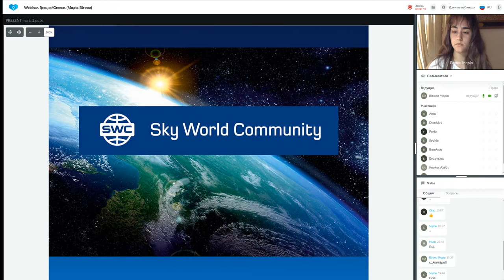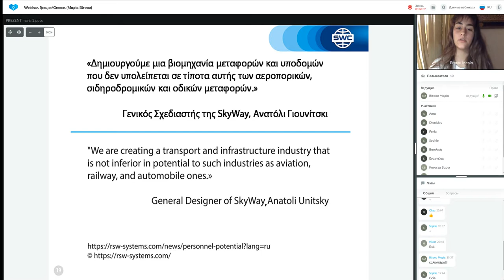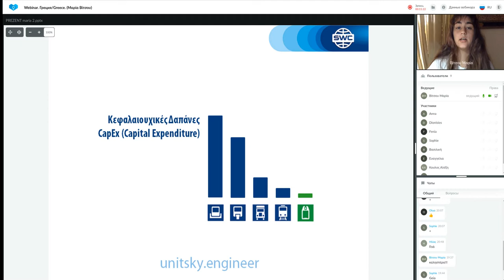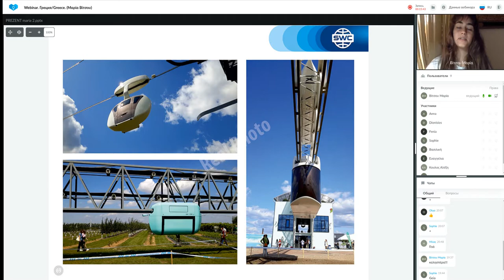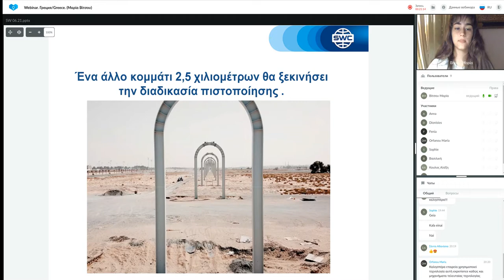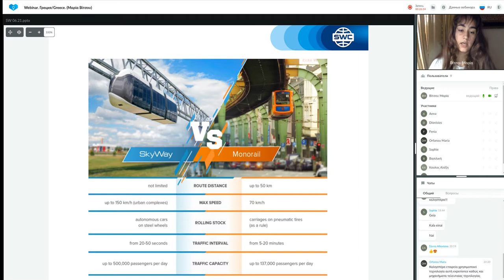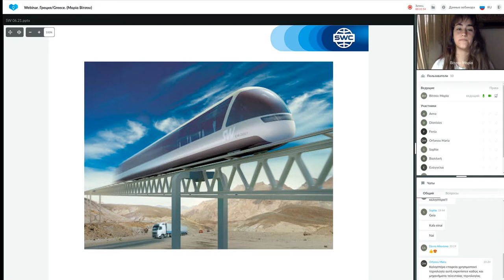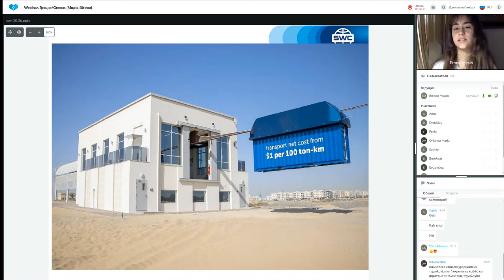Παρουσίαση τεχνολογίας από τις 27.07.2021. Εισηγήτρια: Μαρία Βίτσου.